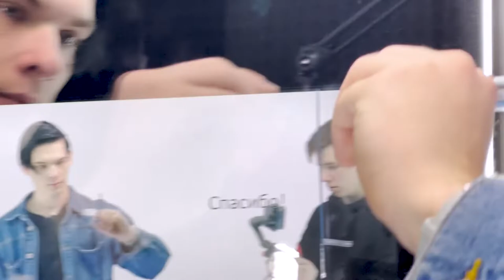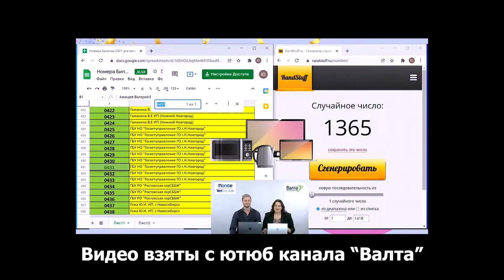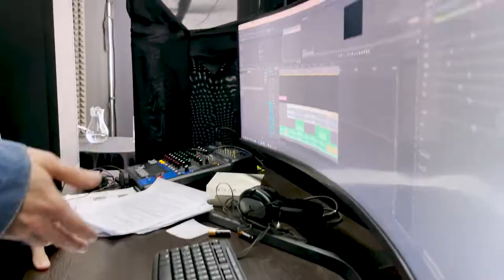Честный отзыв: Видеостудия с прозрачной доской для онлайн-образования | Валта | VideoDoska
Рубрика EdTech Видеостудии продолжается и сегодня мы в гостях у Валта (Valta). Мы установили видеостудию под ключ... И что бы вы думали?

Зачем же нам на словах всё это рассказывать, когда можно показать и послушать непосредственно ребят, которые постоянно в ней работают. Послушаем, что они скажут о своем опыте работы со студия под ключ Видео Доска. Интерактивная видеостудия.  Прозрачная видео доска.

ХОТИТЕ ТАКУЮ СТУДИЮ?